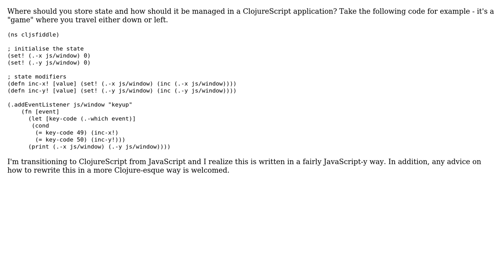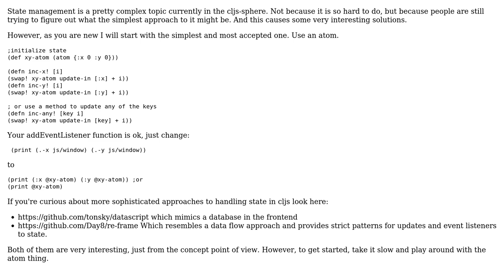Code Review: Managing state in Clojure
With thanks & praise to God, and with thanks to the many people who have made this project possible! You are responsible for your own actions.